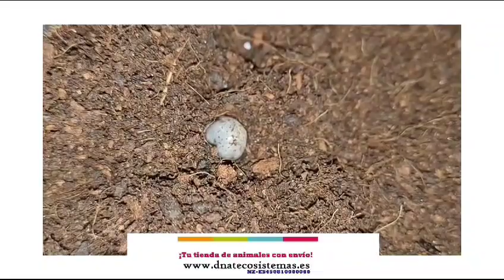DNATecosistemas. Larva de escarabajo. Dola.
Preciosos ejemplares de Larva de escarabajo.